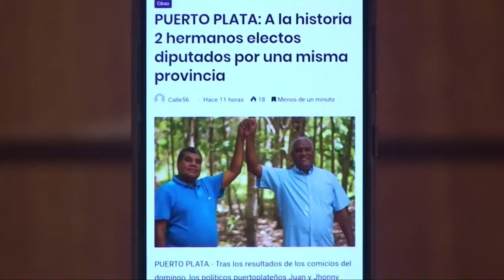El PLD se emborrachó de poder, cometió errores y por eso perdieron según Omar Peralta